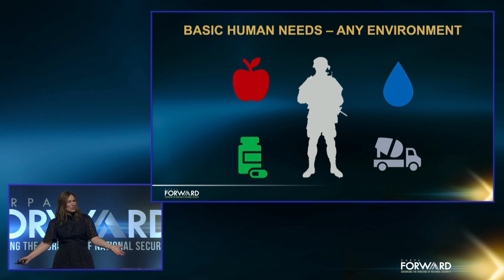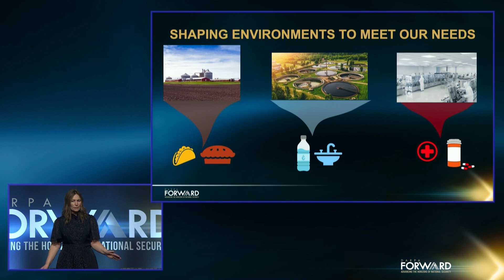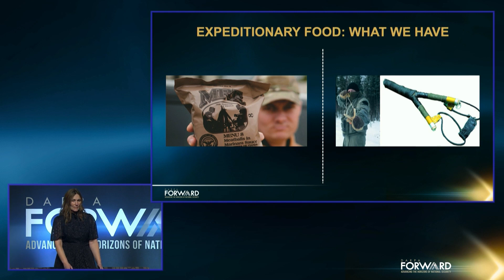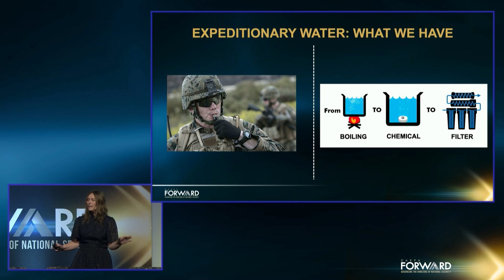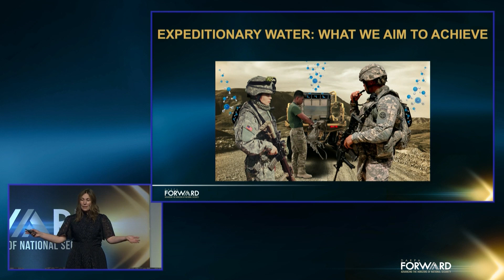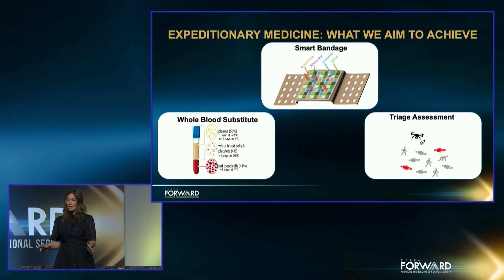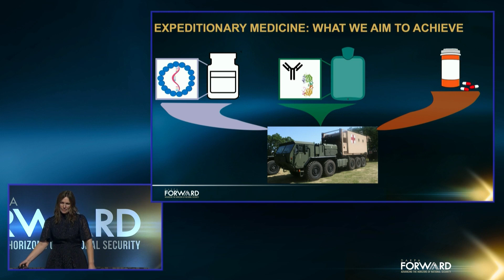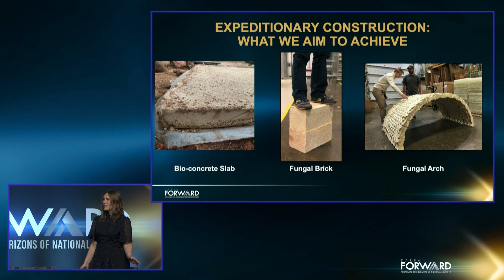Thriving in Austere Environments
Portfolio Brief: There has been a lot of innovation to develop technologies that allow on-demand capabilities to expeditionary forces that may need to operate self-sufficiently in remote settings. This session will provide a narrative of an expeditionary force and all the challenges and tools that are need to thrive in remote, austere environments.